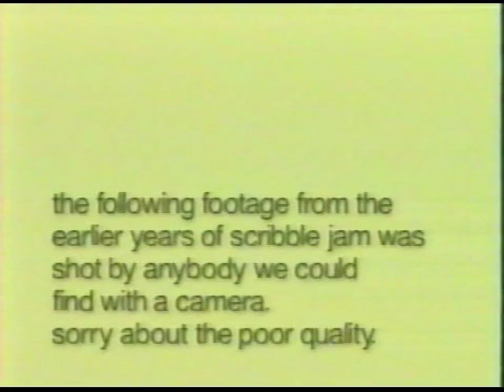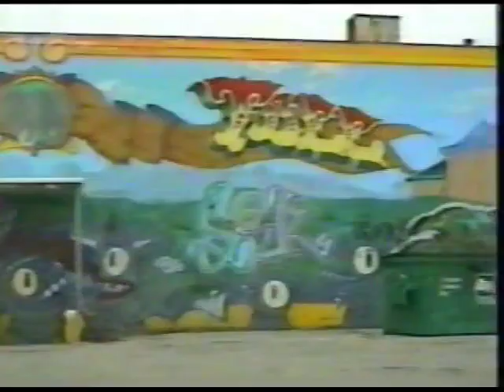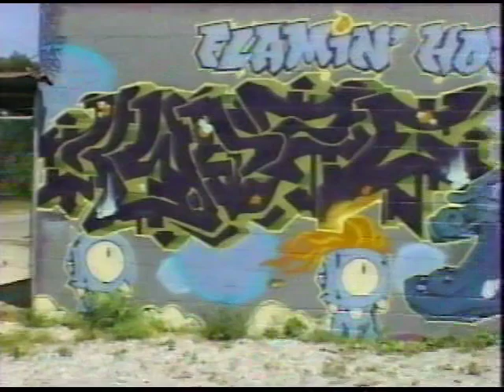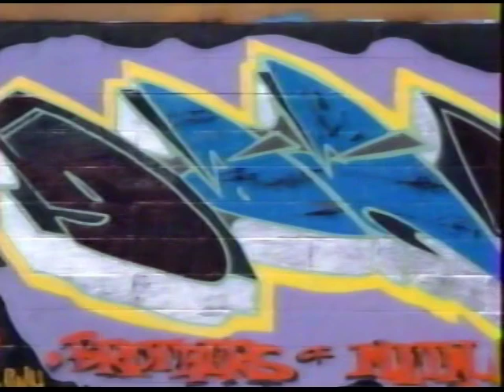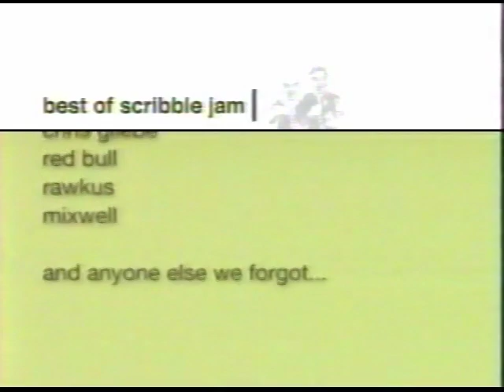Scribble Jam DVD - the best of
Documentary featuring highlights from five years of the Scribble Jam festival, which celebrates emcees, DJs, B-Boys, and graffiti artists.

Features: Eminem, Adeem, Sage Francis, Mr. Dibbs, DoseOne, Slug, Eyedea, Blueprint, DJ Precyse, DJ Spryte, Scratch Bastard, Millwaukee's Best, Junk Wartz, Phase 2, Brother Ali, P.E.A.C.E, DJ Abilities, Mac Lethal, East, Jaser and many more.